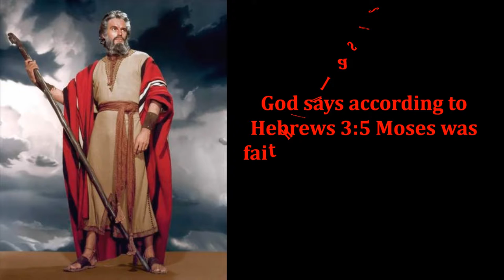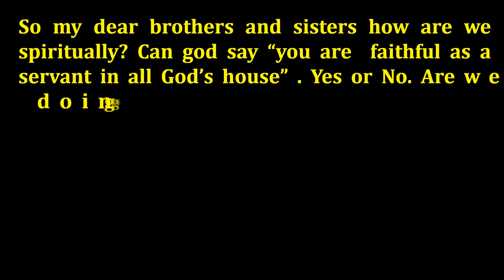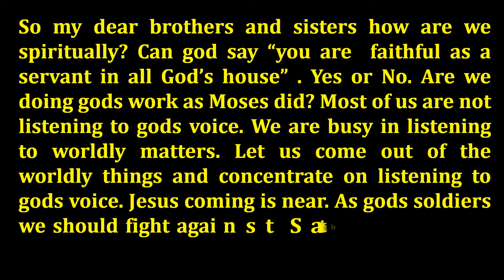Moses || Burning bush || MUST WATCH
Moses and the Burning Bush

God says according to Hebrews 3:5 Moses was faithful as a servant in all God’s house.